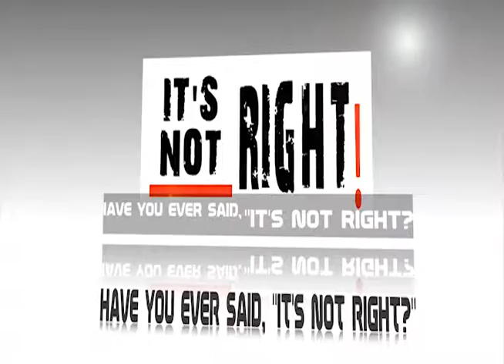It's Not Fair, Ever said that?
Sermon series by Delbert Young